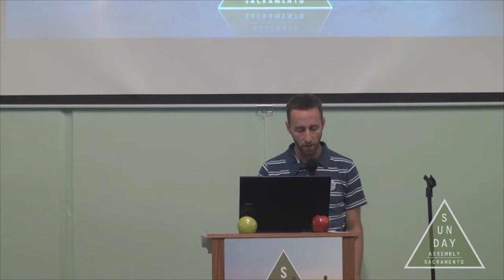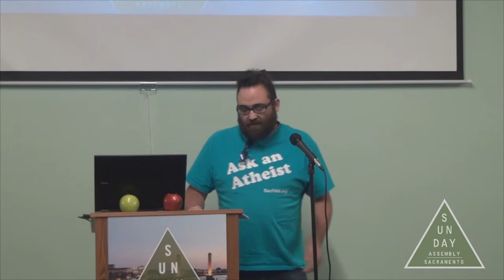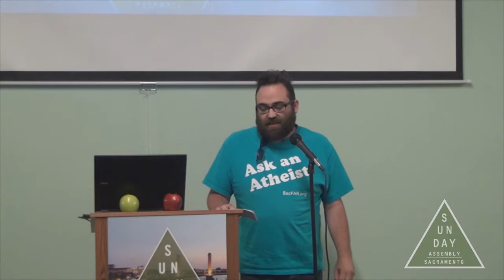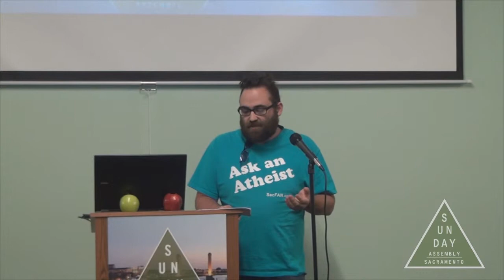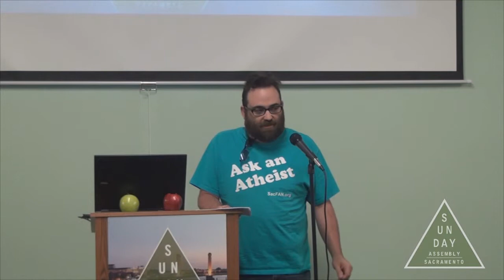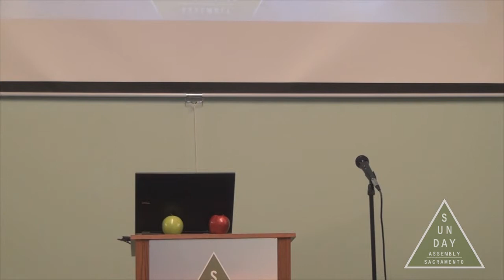2015 - June: Building Bridges